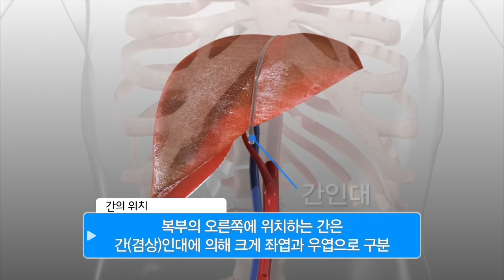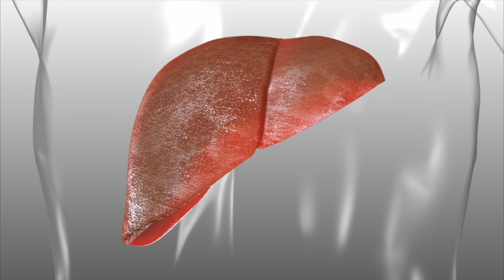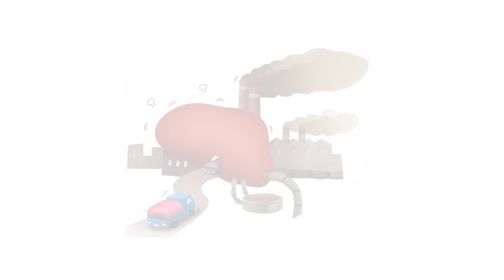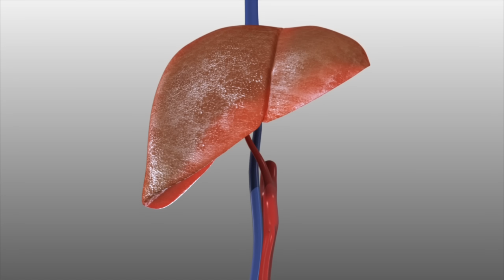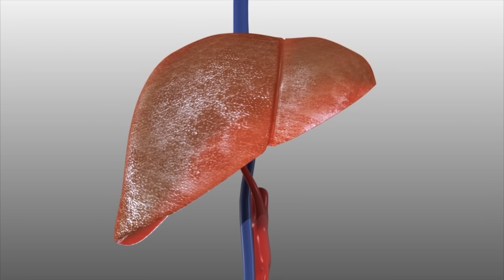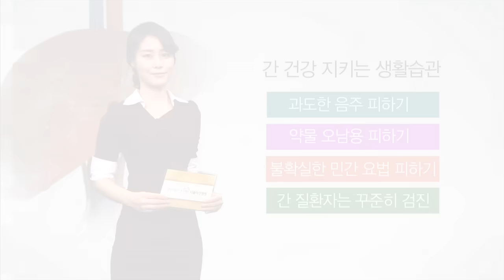간 [내 몸 둘러보기]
우리 몸 안에서 가장 큰 장기
바로 간입니다..

무게 약 1.2kg의 간은
커다란 생김새만큼이나 하는 일도 참 많습니다.

‘인체의 화학공장’이라 불리며
독소를 제거하는 해독기능과 함께
여러 조직에서 필요한 영양소를 만드는 등
간이 하는 일만 무려 500가지에 달한다고 합니다..

오늘은 이러한 ‘간’에 대해 알아 보겠습니다.

갈비뼈로 둘러싸여 복부의 오른쪽에 위치하는 간은
간(겸상)인대에 의해 크게 좌엽과 우엽 2개로
구분됩니다.

간은 혈관이 매우 발달되어서
짙은 적갈색을 띕니다.

이러한 간 속으로 들어가는 혈관에는 크게 두 가지가 있는데요.
바로 간문맥과 간동맥입니다.

간문맥이라는 혈관을 통해선
풍부한 영양분이 포함된 혈액이 들어가고,
간동맥을 통해서는 산소가 포함된 혈액이 공급됩니다.

간의 여러 기능 중에서
가장 중요한 것 하나가 바로 해독작용입니다.

독성물질이나 노폐물들을 무해한 성분으로 바꿔서
체외로 배출시키는 일을 합니다.

한 예로, 단백질 분해로 생긴 암모니아는
간에서 요소로 바뀌어 소변으로 내보내는데,
만약 간이 손상되어 이러한 기능에 문제가 생기면
암모니아 축적으로 인해 간성 혼수 상태가 올 수 있습니다.

간은 독성물질뿐 아니라, 몸에 나쁜 세균을 처리하기도 하는데요.

간에는 균을 잡아먹는 ‘쿠퍼세포’라는 특수 세포가 있어서
장에서 유입되는 세균들을 파괴하는 면역기능을 수행합니다.

이처럼 간은 ‘해독’과 ‘분해’ 작용을 하며 인체의 청소부 같은
역할을 합니다.
또, 한편으론 몸에 필요한 여러 물질을  만드는
생산자이기도 합니다.

우선 간은 하루에 1리터씩 쓸개즙을 생산하여
지방의 소화를 돕습니다.

간은 또한, 단백질 합성을 통해서
혈액응고인자와 알부민 등을 만들어 내는데요.
간경화와 같은 질환의 경우 그 기능이 저하되어 코피가 나거나 멍이 쉽게 들고 복수가 차는 등의 증상이 나타나게 되는데 이는 단백질이 부족해 지기 때문입니다.

또, 간은
할 일이 다 끝난 호르몬을 파괴하거나 적혈구를 재활용하는 역할도 합니다.
적혈구가 적절히 재활용되지 못하면
눈이나 피부에 황달이 나타날 수 있습니다.

이외에도, ‘간’은
아주 훌륭한 저장창고이기도 합니다.

간은 소화기관을 거쳐 흡수된 포도당을
글리코겐으로 바꿔서 저장해두었다가
필요할 때 다시 포도당으로 분해해 쓰이도록 합니다.

그리고 영양소를 과잉 섭취했을 때는
간이 이들 영양소를 지방으로 전환시켜 저장해 두는데요.
지방이 너무 많이 저장되어 간세포까지 파괴되는 경우를 지방간이라고 합니다.

이처럼 간은 매우 다양한 일을 하고 있기 때문에
자칫 기능에 문제가 생기면 생명에까지 적신호가 켜집니다..

특히 술을 오랜 세월 동안 너무 많이 마시면
알코올 분해과정 중에 생긴 유독물질 때문에
간세포가 만성적으로 손상돼
알코올성 간질환이 생길 수가 있고요.

간경화, 바이러스성 간염 등 여러 간질환을 방치해도
세포변이가 일어나서 간암으로 발전할 수 있습니다.

그렇게 간암에 걸리게 되면 간의 일부를 절제할 수도 있는데요.
다행히 간은 신체기관 중에서 유일하게 재생능력이 있기 때문에
일부 잘라낸다 해도 다시 원상태로 복원이 됩니다.
그래서 간은 단일장기지만, 생체이식이 가능한 거죠.

그런데 재생능력이 좋은 만큼, 간은
자신의 80%가 손상될 때까지도 전혀 신호를 보내지 않습니다.
환자에겐 아무런 자각증세가 없는데요.

그래서 ‘침묵의 장기’라고 불리는 간.
이 간 건강을 위해선 검진이 필수라고 전문가들은 조언합니다.

간 질환은 유독 남성들에게서 많이 나타나는 질병입니다.
우리나라 남성 암 사망 원인의 2위가 바로 간암이며,
40-50대 남성들이 특히 많습니다.

오늘부터라도 간 건강을 위해
과도한 음주는 삼가는 등
건강한 생활습관을 가져보시기 바랍니다.